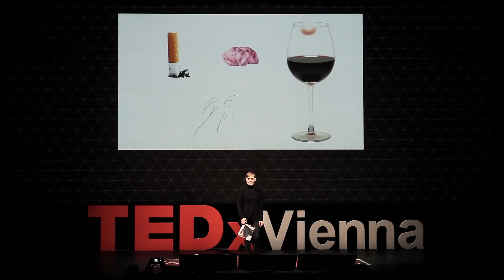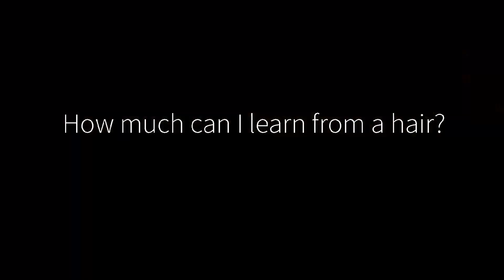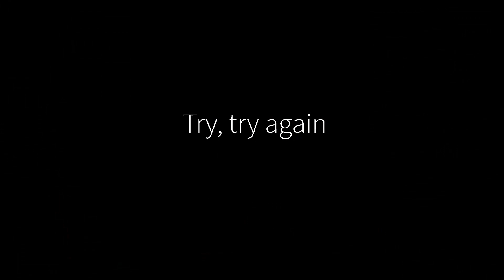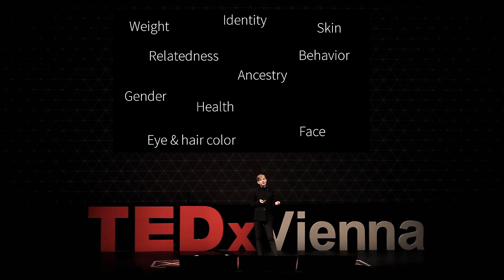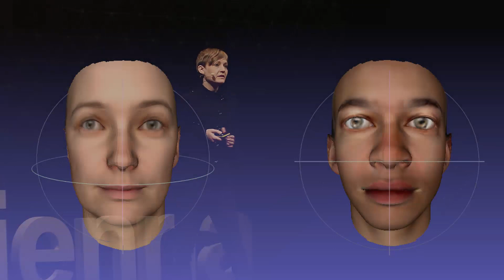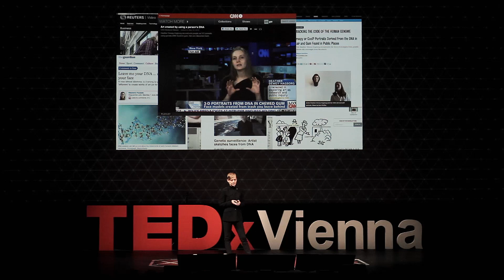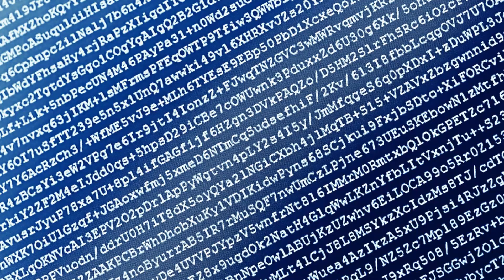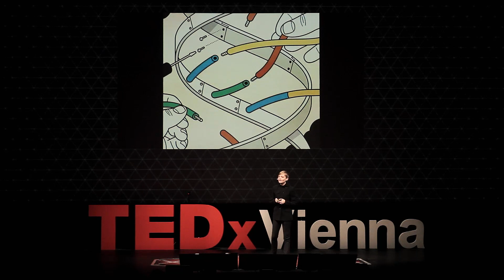I steal DNA from strangers | Heather Dewey-Hagborg | TEDxVienna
This talk was given at a local TEDx event, produced independently of the TED Conferences. In this talk artist Heather Dewey-Hagborg will discuss her controversial work at the intersection of art and biopolitics.

Heather Dewey-Hagborg is an artist and educator interested in art as research and provocation. She has shown work internationally at venues including the Poland Mediations Bienniale, Ars Electronica, Centre de Cultura Contemporània de Barcelona, the Science Gallery Dublin, PS1 Moma, the New Museum, and Eyebeam. Her work has been widely discussed in the media, from the New York Times and the BBC to Wired.